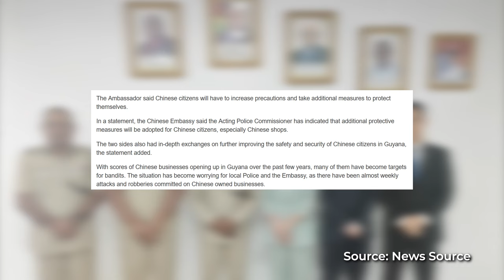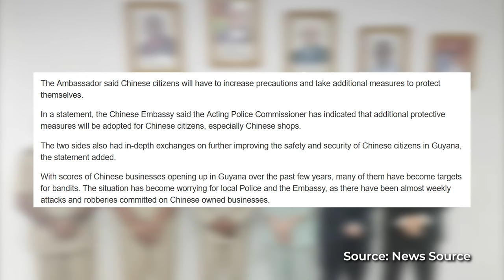Chinese Stores Protected by Guyana Police Force | Chinese Takeover Part 3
Chinese Stores protected by Guyana Police Force after a wave of robberies and attacks by bandits. The Chinese Ambassador to Guyana, Guo Haiyan, raised concerns with the government and the local police regarding the security of hundreds of Chinese nationals in Guyana. Her comments came one day after she met with Commissioner of Police (ag) Clifton Hicken and other senior officers of the Guyana Police Force. “We will work closely to remind Chinese citizens here to increase precautions and take more measures to protect themselves… the life and interest of Chinese nationals and, of course, all people living here in Guyana,” Ambassador Guo said. All businesses deserve to operate in a safe environment. However, citizens and the business community question the fairness of taxpayer funds used to protect companies that don't pay their due taxes.

00:00 Intro
00:32 Washington Law Firm Ad
01:21 Chinese Stores Get Extra Protection from Guyana Police Force
02:29 Chinese Ambassador Asks Guyana Police Force for Protection
03:24 Why Extra Protection for Chinese Stores is Unfair
04:31 Why Government agencies need to fulfil their mandate
05:20 Are Chinese Stores Compliant with the Law?
06:00 What else should we cover in this series?